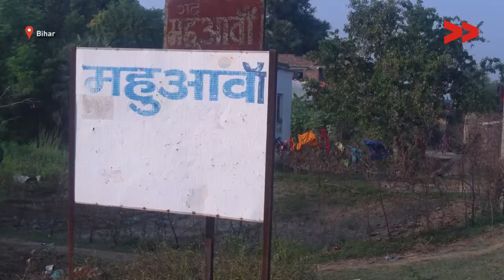The woman has Tortured for Dowry in Mahuawa, Bihar - Surendra reports for Indiaunheard